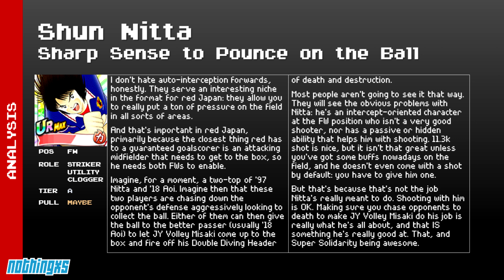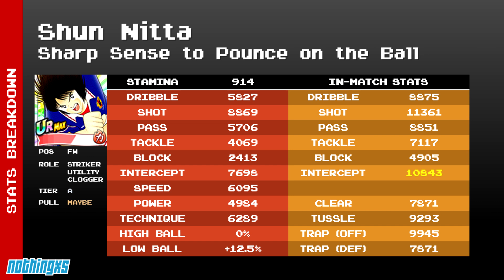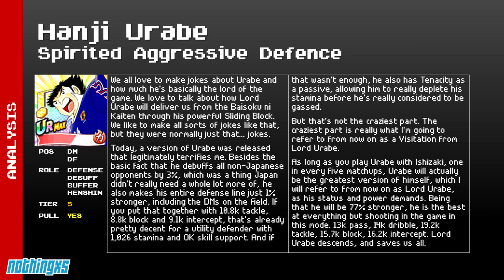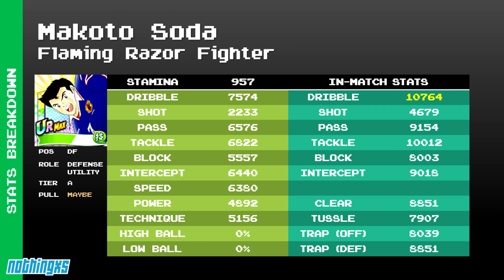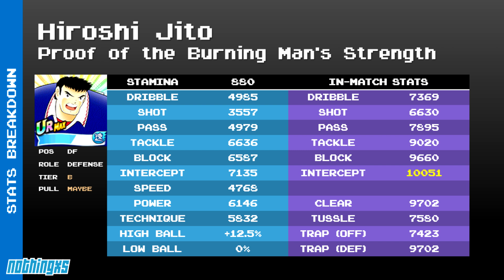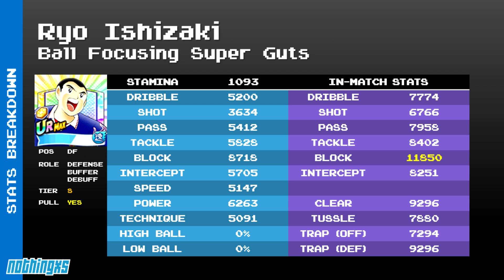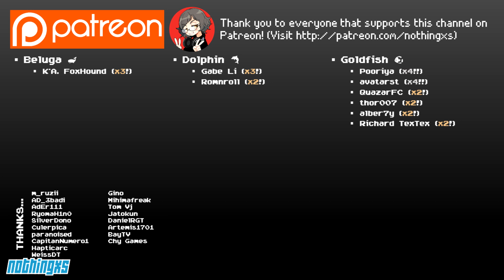Dream Team Analysis: Fight, Warriors in Blue ~ Japan National Team '97 (Pt. 2)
BECOME A MEMBER and click JOIN

Super Solidarity can't save you from Lord Urabe.

La supercohesión no te puede salvar del Señor Urabe.

Captain Tsubasa: Dream Team ~ Original Soundtrack